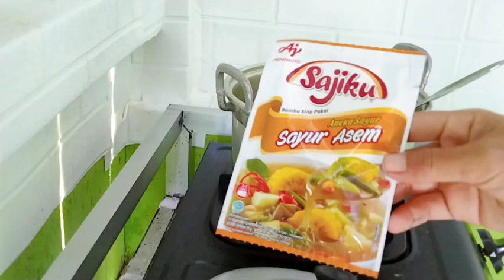Rutinitas pagi hari ibu rumah tangga di rumah kayu sederhana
Assalamualaikum teman2 semua trimakasih sudah klik video ini jangan lupa nonton sampai selesai yah,